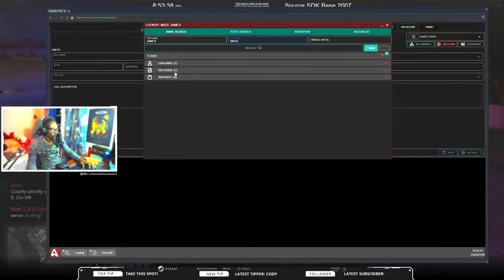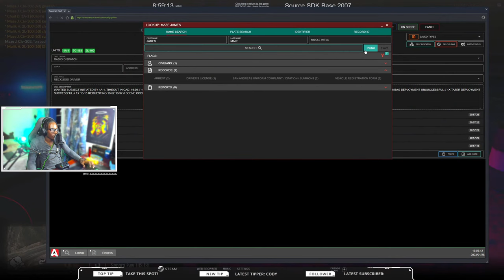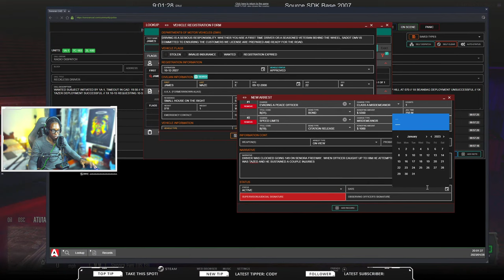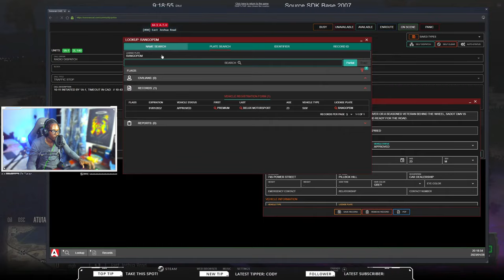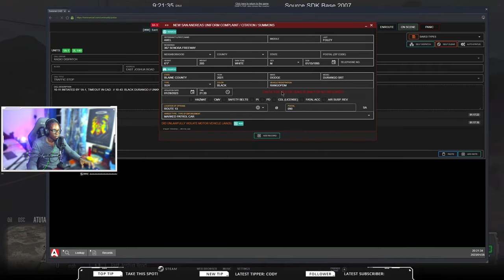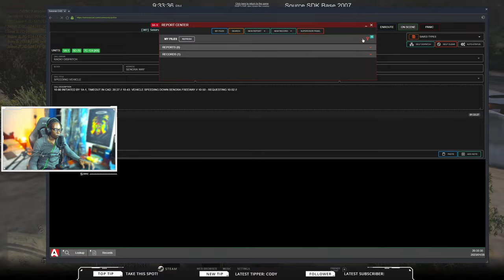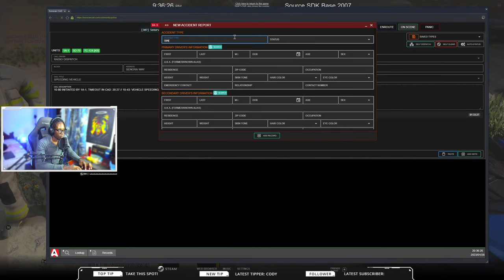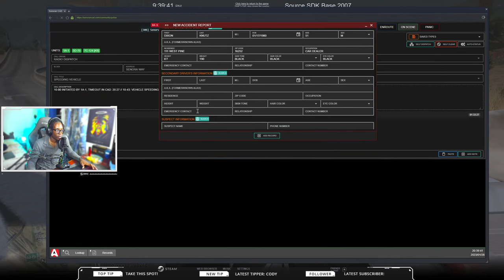Aggressive Traffic Unit Takes Down Speeders in GTA 5 RP | Diverse Roleplay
1. Ensure you meet all joining requirements.
2. Read through our frequently asked questions before proceeding with an application.
3. Ensure you have joined the DVRP Fan Server.
4. Go to Joining Process
5. Fill out an application
6. Complete the application with your best effort, honesty, and ability. Ascertaining that you provide accurate personal information, select your selected department, and accept the disclaimers and rules.
7. Wait for a response via a public outrreach member. Then, you will receive information about an interview server and you will have access to a channel in the fan Discord (request-an-interview), where FTOs/FTAs will ping the accepted role when they are doing interviews.

Documents:
Conservancy